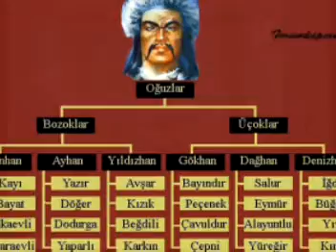NEDİM VAROL.AYVAT KÖYÜ. TUFANBEYLİ . ADANA. ..2 3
NEDİM VAROL.AYVAT KÖYÜ. TUFANBEYLİ . ADANA. ..2